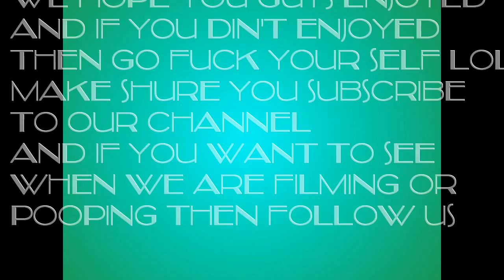5 Type's Of Bengali Cricket Celebration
hope you guy's Love It

AND PEACE

Let Us Know What Kind Of Game Do You Want Me To Play.